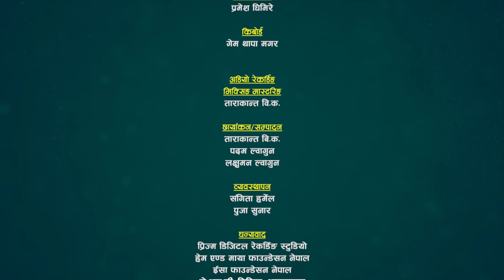निर्जला गुरुङको राजु परियार संग झन कडा टक्कर Raju Pariyar vs Nirjala Gurung | Sarangi Sansar Ep. 570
सुमधुर स्वरका धनी लोकदोहोरी गायक लोक स्वर सम्राट राजु परियार र सुमधुर स्वरकी धनी लोक दोहोरी गायिका निर्जला गुरुङ बिच निकै मिठो दोहोरी प्रस्तुत गरका छौँ हेरेर सल्लाह सुझाव र प्रतिक्रिया दिन नभुल्नुहोला।

@Sarangi Sansar​

Advisor:
🎼 Sarangi Sansar Rodhi Part- 570
Orginal Song Credit:-
Malayako Lahure
♬ Mohon Gurung
♬ Sharmila Gurung

Live Dohori Lead Singer:
♬ Raju Pariyar
♬ Nirjala Gurung

Chorus Singer:
 ♬ Siddartha Ale
♬ Rijan Sunar
♬ Prema Rana
♬ Rupi Sinjali Magar
♬ Maya Mahar

Musician Team
♬ Gem Thapa - Keyboard
♬ Pramesh Ghimire - Harmoniam

Technical Team :
   🎥  @Tarakanta BK
   🎥  Padam Lwagun
   🎥  Laxman Lwagun

Audio/Video
   🎥 Sarangi Sasnar
 ✌ Special Thanks !
☞ Jeevan Century
☞ JRC Media Anamnagar Mo. 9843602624
☞ Ramesh Century

Thanks!